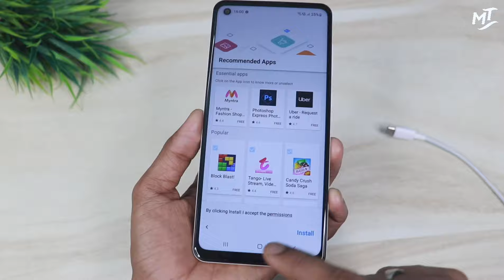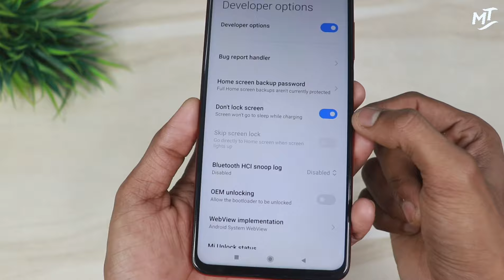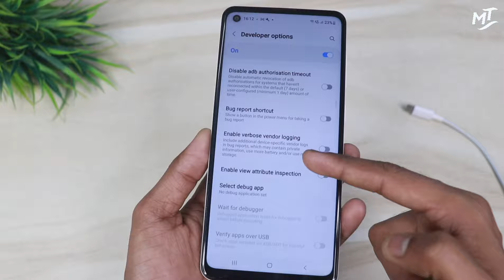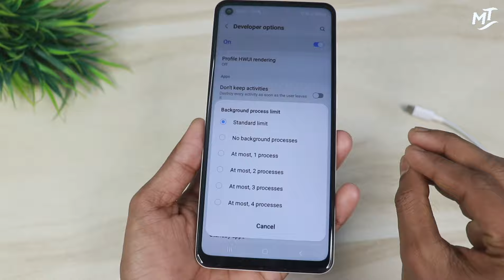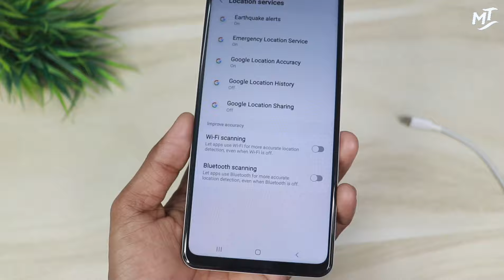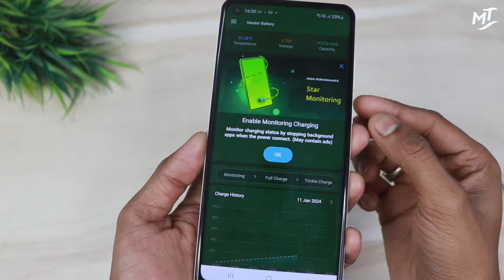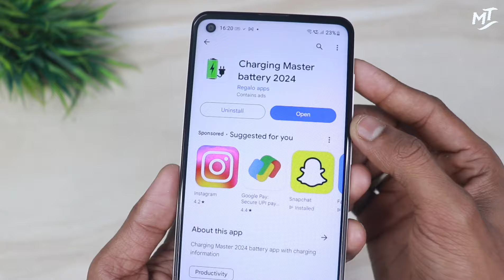Boost Charging Speed in any Mobile | Fix Slow Charging Problem | phone ko Fast Charging kaise kare ?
Hello 👋

Aj ke es video me mai apko batane wla hu ki kaise Ap apne smartphone ko fast charge kar sakte ho.

Agar apka bhi smartphone bahot slow charge hota hai to es video ko complete dekhna hoga.

Your Quaries,